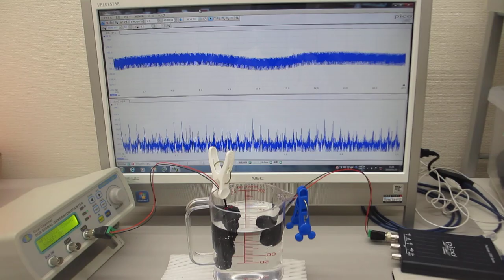超音波のスイープ発振実験（超音波システム研究所）